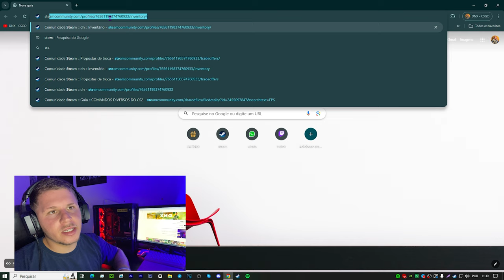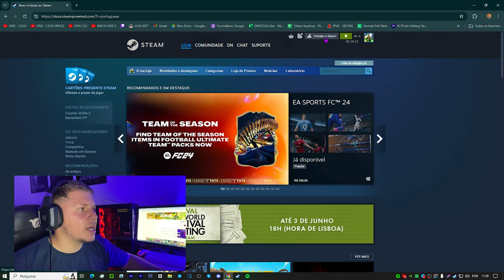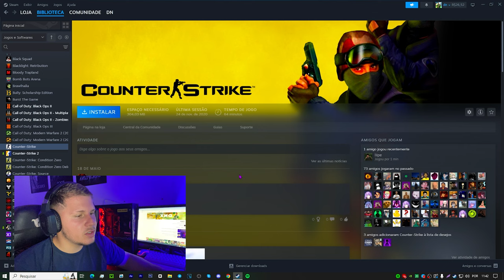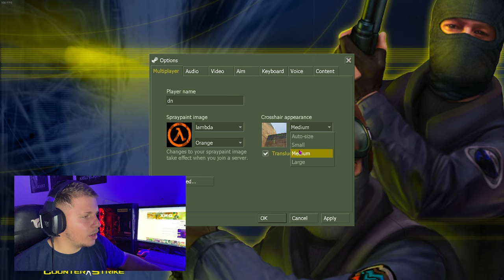Como baixar o CS 1.6 Oficial da STEAM em 2024 (CS para PC FRACO)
° Ryzer 5500
e Melhorando 🚀